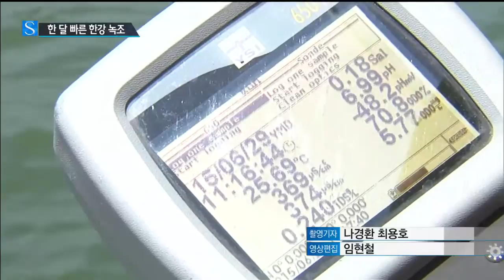한 달 빠른 한강 녹조…이례적 상류 역류 / YTN 사이언스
[앵커]
한강 하류 고양시 쪽에 녹조가 발생하면서 양식하던 물고기가 폐사하면서 어민들이 큰 피해를 봤습니다.

녹조가 예년보다 한 달 이상 빨리 나타난 데다 이례적으로 하류 방향이 아닌 상류로 역류하는 것으로 파악돼 한강 수질 관리에 비상이 걸렸습니다.

신웅진 기자의 보도입니다.

[기자]
한강 위로 폐사한 물고기들이 떠다닙니다.

심한 악취가 나는 물을 떠보니 그 안에는 녹조가 가득합니다.

뭍으로 가까이 가보니 상황은 더 심각합니다.

시민단체와 전문가들은 김포대교 아래 신곡수중보를 그 원인으로 지목했습니다.

신곡수중보에서부터 상류 쪽 방화대교에 이르는 5~6㎞ 구간에서 녹조가 집중적으로 발생했기 때문입니다.

[김정욱, 대한하천학회 회장]
"녹조는 물이 흐르면서 교란이 있으면 그건 절대로 안 생깁니다. 여기에 수중보가 막혀서 교란이 안 돼서 이렇게 생긴 겁니다."

한강을 관리하는 서울시는 성수대교부터 행주대교 구간을 긴급 점검했습니다.

녹조 측정의 기준이 되는 서울 쪽 한강 교량 중심부의 수질은 아직 심각하지는 않은 것으로 파악됐습니다.

하지만 상류에서 하류로 물을 타고 이동하는 녹조가 신곡수중보에서 거꾸로 올라오는 것은 이례적이라며 서울시는 주목하고 있습니다.

[정미선, 서울시 수질정책팀장]
"수질검사를 통해 정확한 검사 결과를 확인해봐야겠지만 오늘 한강을 현장을 순찰한 결과 한강의 녹조 현상이 예년과는 달리 빠르게 진행되고 확산되고 있다는 것을 확인할 수 있었습니다."

한강 녹조주의보는 보통 8월에야 발령되지만 올해는 한 달 이상 빠른 6월 말에 시작될 것으로 보입니다.

게다가 이른 더위로 수온이 올라가고 있고 비도 내리지 않아 녹조가 더욱 확산할 것으로 우려됩니다.

서울시는 녹조 상황이 심각해졌다고 판단하고 매주 한 차례인 수질 측정을 필요에 따라 수시로 하고 경보를 발령하기로 했습니다.

YTN 신웅진입니다.